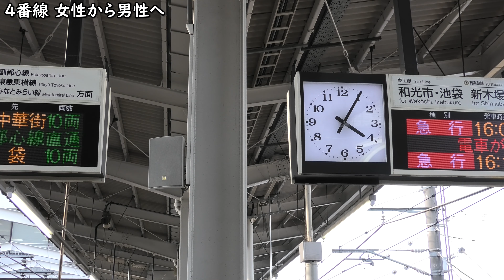【声優がチェンジ？】東武東上線の川越市駅の上りホーム 3番線が女性で4番線が男性に変更されている？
うーん、実際に川越市駅に行ったところ、あれ？3番線に流れる当駅始発の放送が女性？そんなことなかったぞ？と思い始めて、それでもまだ自信が無かったので、いろいろな川越市駅における記憶をたどってみたところ、やはり変更されたみたいですね。

私は巨人ファンなのですが、戸郷投手お疲れさまでした。牧選手のホームランも素晴らしかったです。今日のWBC 中国戦の話です。大谷選手は二刀流を見事に発揮していて、素晴らしかったです。

3番線 男性→女性
4番線 女性→男性